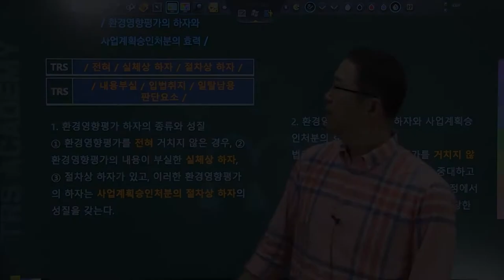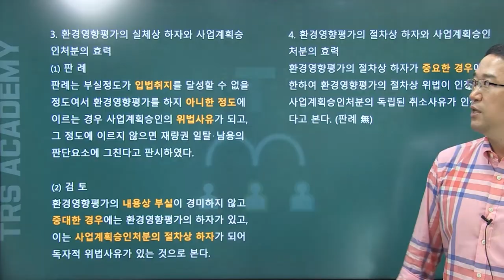#253 환경영향평가의 하자와 사업계획승인처분의 효력